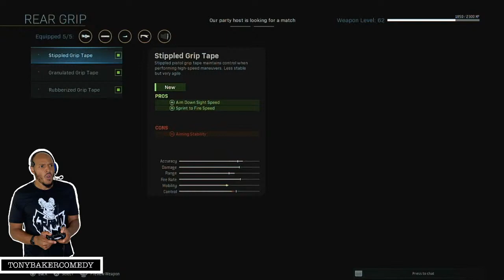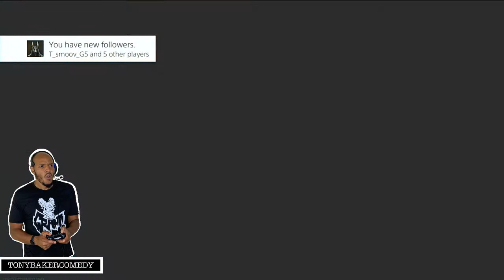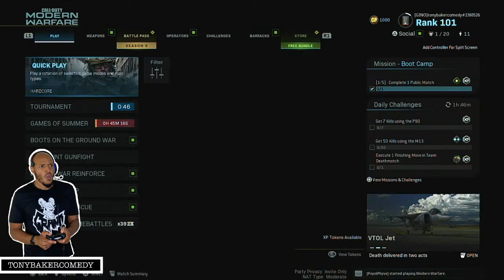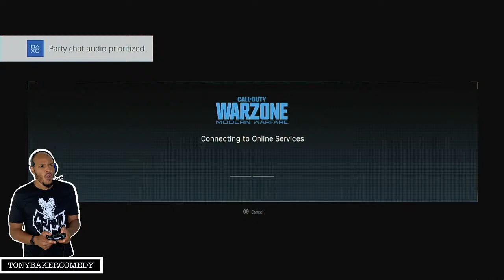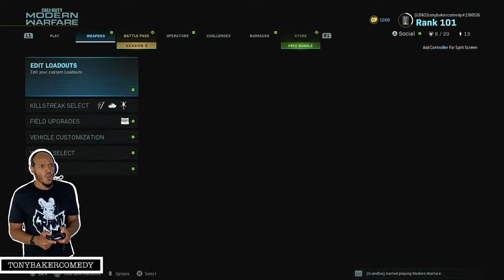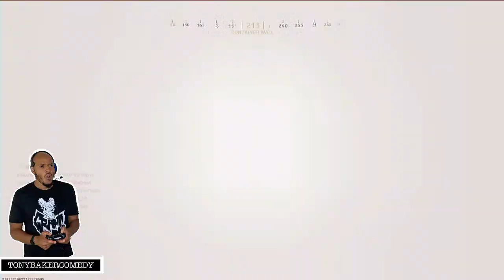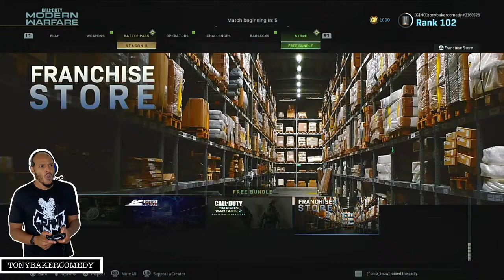Tony Baker Is Playing Video Games